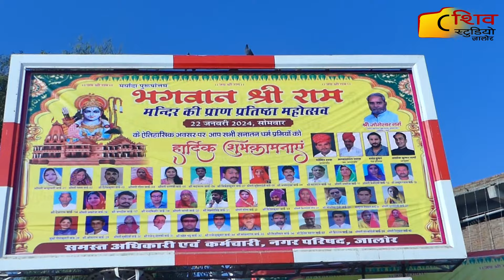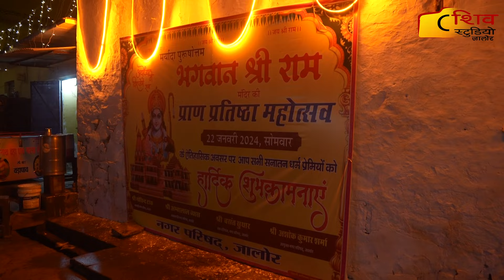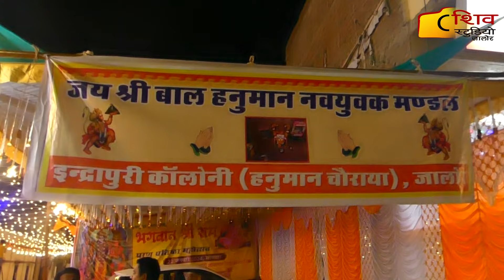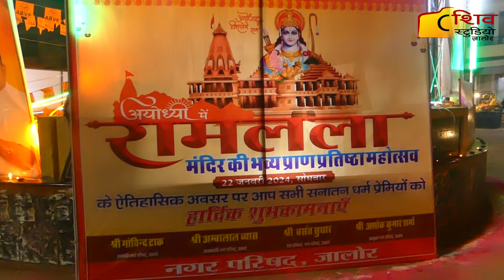jalore अयोध्या में निर्मित मर्यादा पुरुष श्री राम मंदिर की खुशी के अवसर